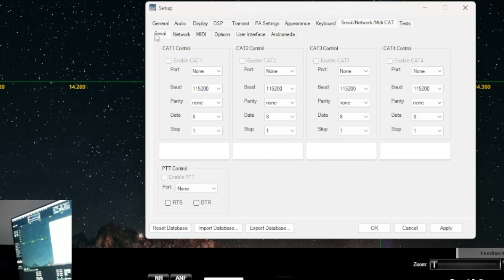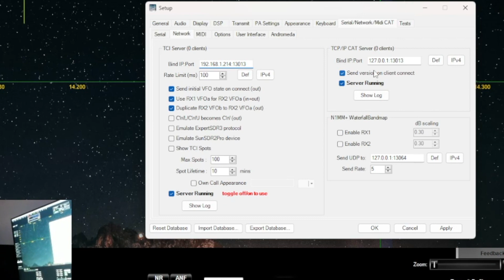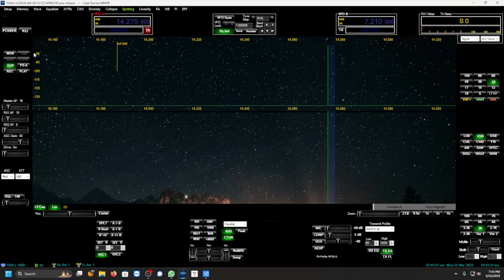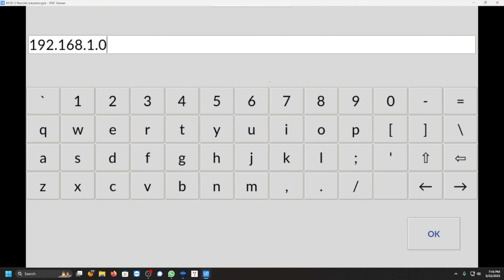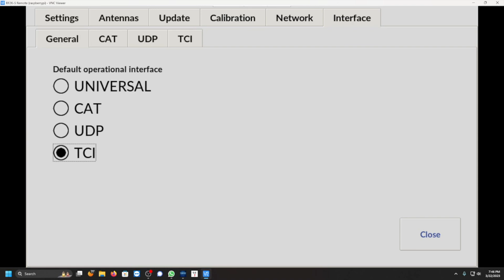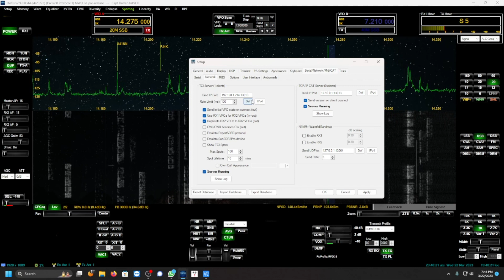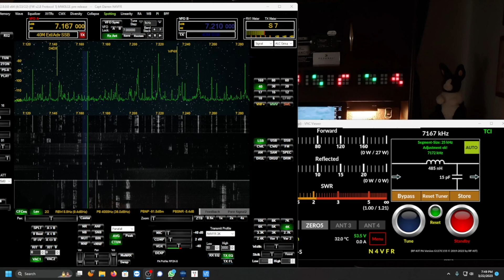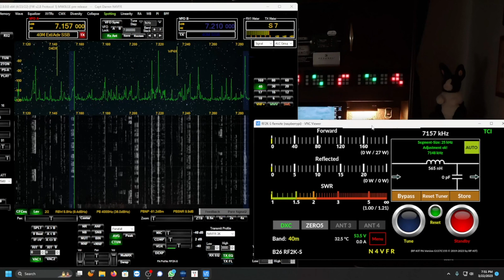Apache Labs Anan TCI Connection to RF-Kit RF2K-S | Anan 7000DLE Mk3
I show you how to to interface you Anan radio to the RF Kit RF2K-S Amplifier.
This enables your Amplifier to follow the radios current VFO frequencies.

Ham Radio Stuff that I use:
Heil Sound PL-2T Boom Arm
Heil Sound FL-2 Permanent Flange Mount
RGB LED Strip Lights
Smart Plugs
12-Outlet Metal Power Strip
UPS System
Right Angle (90 deg) PL-259 Male to UHF PL-259 Female
UHF Female to UHF Male Quick Connect
Sony MDR7506 Professional Headset
OneOdio Wired Headphones
Amplifier Table
4” Mini Cube Bookshelf External Speakers
Ferrite Beads
Power Meter and Analyzer
Lipo Battery Balance Charger
Noctua NF-A8 PWM Chroma 80mm fan
12V 20Ah Deep Cycle LiFePO4 Battery
Cable Experts RG-8X 50 feet
Beeline Mini PC

YouTube Equipment:
Canon EOS M50 Mark II Body
Canon EF-M 11-22mm f/4-5.6 STM Lens
Canon EF-M 22mm f2 STM Compact System Lens
Rode VideoMicro Compact On-Camera Microphone
Purple Panda Lavalier Lapel Microphone
Battery Packs
USB LED Video Lights w/tripod
USB LED Ring Light
MacBook Pro 16 inch
SAMSUNG 870 QVO SATA III SSD 4TB

Live Stream Equipment:
Dell XPS 17
Logitech MX Keyboard
Logitech MX Anywhere 3 Mouse
Logitech Brio 4K Webcam
NexiGo 1080P Webcam
Logitech Blue Snowball USB Microphone
Laptop Cooling Pad
PreSonus Eris Sub 8 Compact Subwoofer
Focusrite Scarlett Solo USB Audio Interface
Elgato Stream Deck